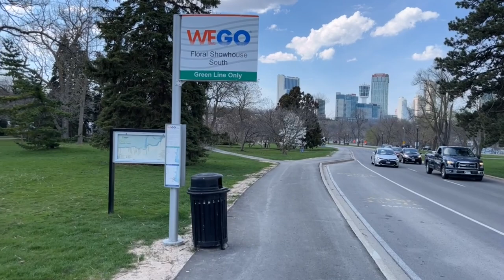Niagara Falls Canada - The Best Places To See Spring Blooms - Daffodil 🌼 Capital Of North America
Welcome everyone!  Spring is here so we are taking a walk to explore the incredible flowers in bloom in Niagara Parks.
We start our walk at the Niagara Parks Floral Show house and see the many magnolia flowers 🌸 starting to bloom.
Then we walk the path in Queen Victoria Park where there is over 1 million daffodils 🌼 in bloom.  We end our walk in the park.